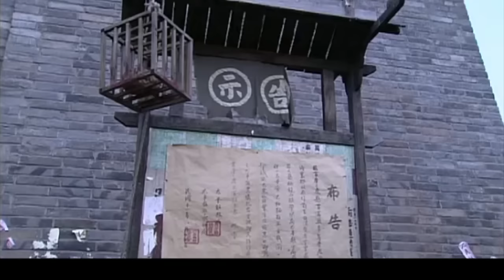傻夫的穷媳妇 03 | 穷丫头被爹娘卖给傻夫当媳妇，却因丈夫不能人事饱受欺凌，阴差阳错爱上邻居大哥，却被命运捉弄一生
民国初年，穷家女子菊子被卖给千德丰粮行的钱匣子家做媳妇。而菊子不愿嫁给弱智的少爷富贵，出嫁途中跳崖自杀，被轿夫宝虎子救下。菊子在钱匣子家备受欺辱，却得到邻家宝虎子的关怀，两人遂生爱意，行秦晋之好。
由于少公子富贵无法与菊子行房生子，钱匣子决定留下菊子与宝虎子的“孽子”为其延续香火，所以心生歹意，设下圈套陷害宝虎子。 宝虎子被钱匣子的女婿大金牙开枪“打死”掉下悬崖。菊子悲痛欲绝。但是，为了把她和宝虎子的爱情结晶抚养成人，她决定忍辱负重，继续在钱匣子家活下去。
钱匣子的老公贺无能与宝虎子的嫂子（朱铁匠的媳妇）凤娇私通，生下一子。贺无能将其与菊子的儿子掉包。从此，菊子和宝虎子的儿子“锁头”生活在贫穷的朱铁匠家，贺无能与凤娇的儿子“元宝”生活在富裕的钱匣子家。 时光荏苒，岁月如梭。锁头、元宝，以及大金牙和金枝的女儿玉叶，都已长大成人。而太平镇却一直在地主、土匪和国民党的蹂躏下从未太平。直到日本鬼子的到来，太平镇更是生灵涂炭，百姓生活在噩梦之中。